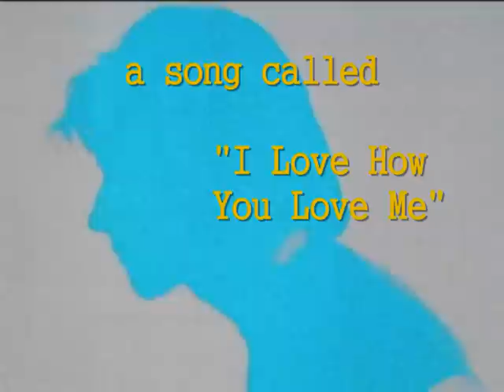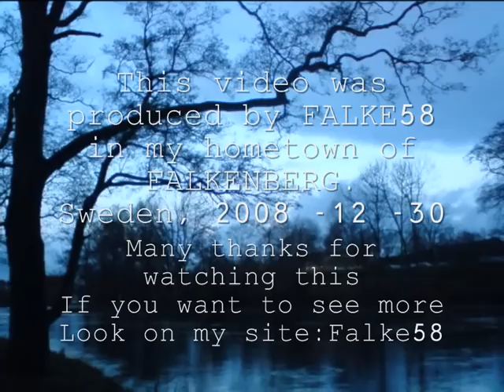BRYAN FERRY - I Love How You Love Me - A early movie by Falke58.wmv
This is a really an early video from me. Made in december 30-2008.
Bryan Ferry in the classic cover of I lOVE HOW YOU LOVE ME. From the best cover album ever. These Folish Things from 1973. What a a party bomb.
This video is dressed in nice old photos from the sixties in black and white.

I Love How You Love Me was a 1961 Top Ten hit for the Paris Sisters which inaugurated a string of elaborately produced classic hits by Phil Spector. The song has been recorded by many other artists including Bobby Vinton for whom it was a Top Ten hit in 1968.

"I Love How You Love Me" was written by Barry Mann and his fellow Brill Building  staff writer Larry Kolber (aka Kolberg); Kolber had written the lyrics to Mann's music on a restaurant napkin within five minutes. The song was intended for Tony Orlando with the intent of being arranged in the same upbeat manner as Orlando's precedent hits "Bless You" and "Halfway to Paradise". However Phil Spector discovered the song on a visit to Don Kirshner's Aldon Music  and persuading Kirshner the song would have more potential if rendered by a female act was given the song to record with the Paris Sisters.
That´s the story, here is Bryan Ferry´s wonderful version from 1973.
Best Wishes
Michael Lindbergh/Falke58